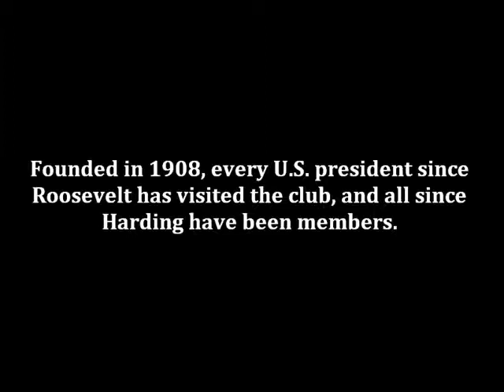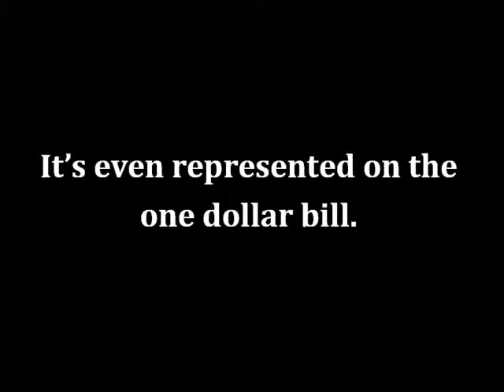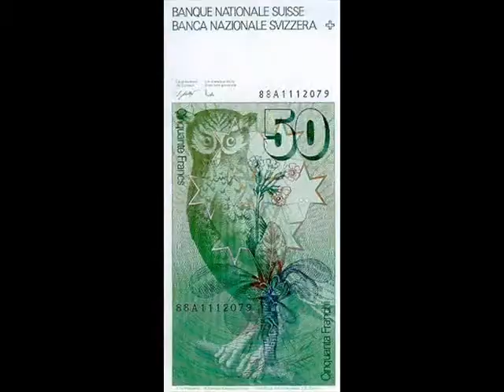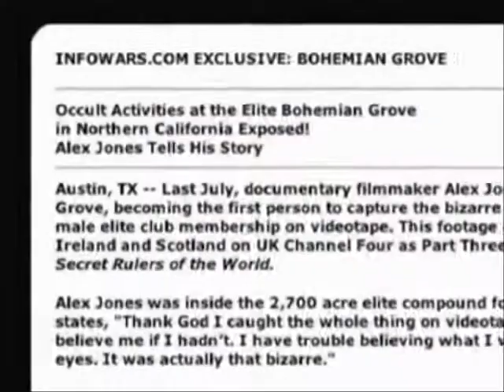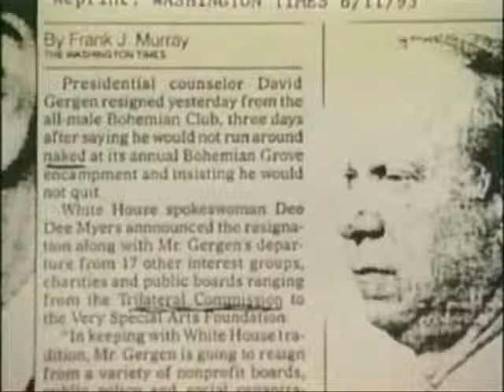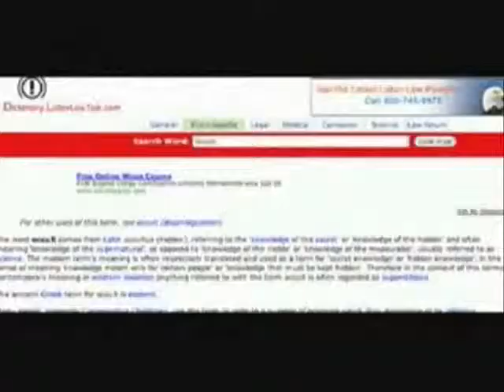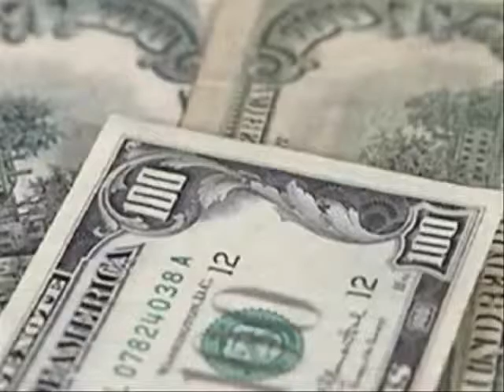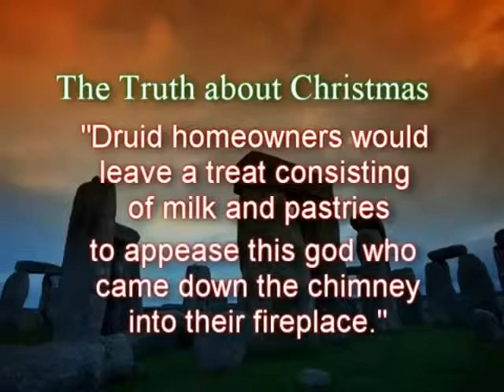The Illuminati Dajjal Part 17 The Owl and Satan